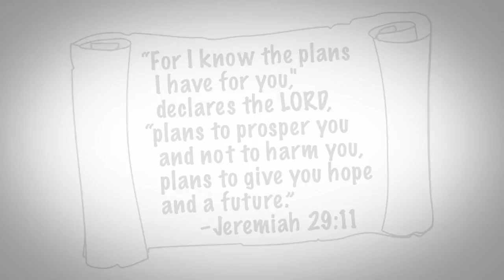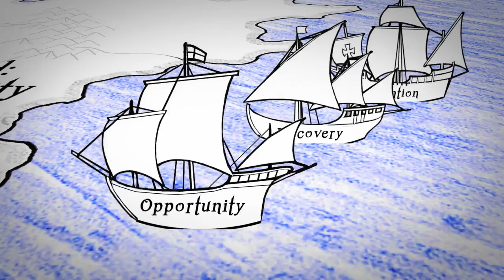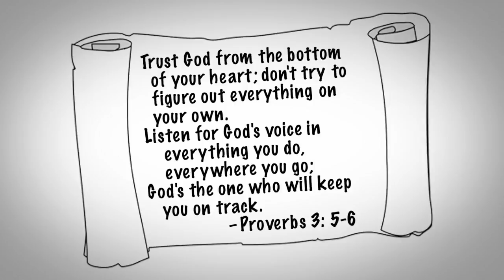Intentional Interim Ministry at the Center for Congregational Health (CCH)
Intentional interim ministry is a powerful, positive process that helps congregations clarify identity and the way forward when a pastor leaves. It supports a faith community by serving as a roadmap, guiding them as they prepare to call their new senior clergy.

Is your congregation calling a new pastor and ready for an exciting and empowering journey of discovery? Contact the Center for Congregational Health (CCH)